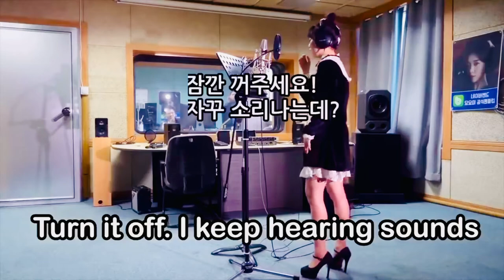Top Korean Pranks - 5 | Subtitles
All content featured in this (Pranks, Funny Pranks, Korean Pranks) video fully belong to original creators linked below. Take note, this compiled video (resumed series) is not ours and we only wants to continue giving happiness.

-Epic commercials
-Funny videos
-Pranks
-Perfume reviews
-Shoe reviews